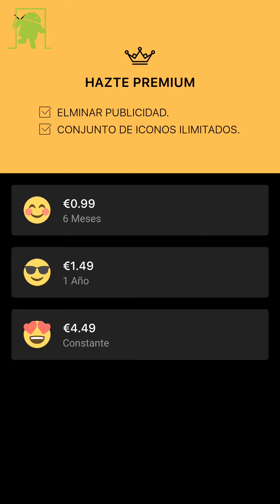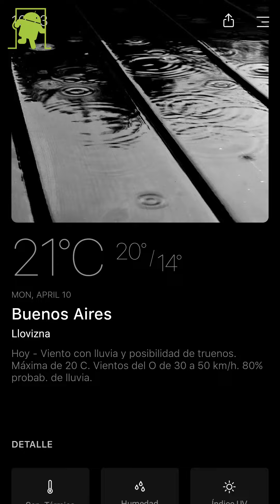Una app del tiempo bonita y sencilla: Today Weather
Música